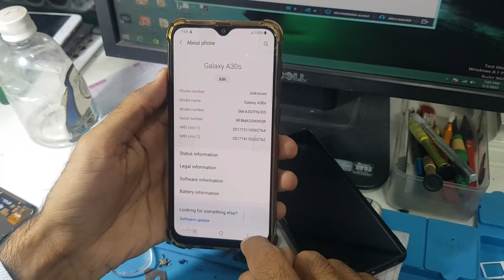Fingerprint Sensor Calibration Needed All Samsung Solution 2023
This is Mobiles Repairing and Mobiles softare  youtube channal.
Fingerprint sensor not working after changing lcd panal
Fingerprint sensor problem
Fingerprint sensor solution
Fingerprint sensor hardware solution
Just reset your mobile